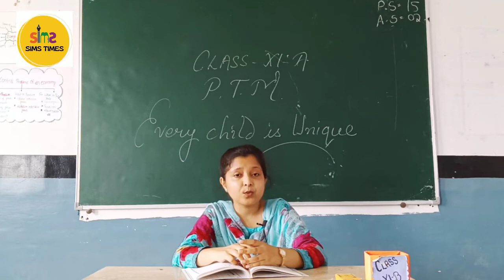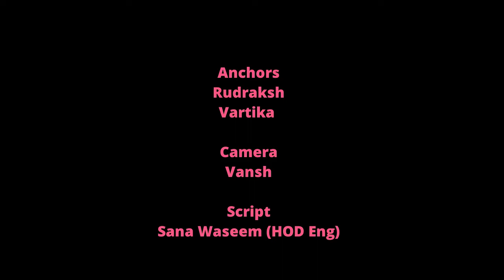sims times .(first Edition) Online News Magazine of Smart Indian Model School , (Edited with sound)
sims times .(first Edition)  Online News Magazine of Smart Indian Model School ,(Edited with sound and Credits)